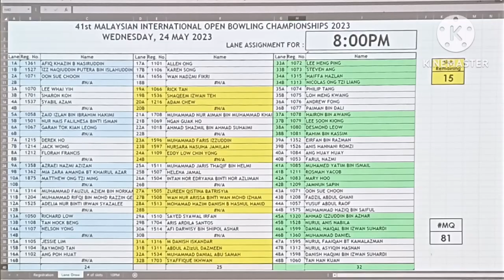41st Malaysian International Open Bowling Championship 23/5/2023 - 3/6/2023 Teaser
participating representing Miri Amateur Tenpin Bowling Association... MQ